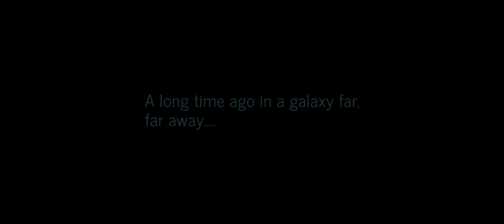STARKILLER: A Star Wars Teaser | Cinematic Captures Contest | Animated Fan-Film | Unreal Engine 5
My submission for the Cinematic Captures Star Wars Fan-Film Contest!

Set before New Hope on a far away forest planet called Fedje, where a small team of rebels, led by one of the surviving Jedi, found an ancient abandoned Jedi Temple in one of the not inhabited areas of the planet.

Unfortunately for them, soon after they arrive in the Temple, Emperor's Sith Assassin - Starkiller (This film goes more with the Force Unleashed DLC story rather than the new canon, so there is no Inquisitorius etc. and Starkiller isn't a secret apprentice anymore, but a known Sith in the Empire), arrives with an Imperial fleet to kill the Jedi and Rebels and to make sure that all the forgotten knowledge and findings that can be located in the Temple, will go straight to the Emperor...

Music by the amazing Luis Humanoide, thank you so much for allowing all creators to use your music!

Models and SFX from:
-EA Star Wars Battlefront I and II
-EA Star Wars Squadrons
-LucasArts Star Wars The Force Unleashed
-Epic Unreal Marketplace and Metahumans
-Quixel Megascans
-Sketchfab

Mocap Animations:
Mixamo

Everything not credited above is most likely made by me.

Autodesk Maya - Animating, Rigging

Unreal Engine 5 - Lighting, FX, Rendering

DaVinci Resolve 17 - Editing, Sound Design